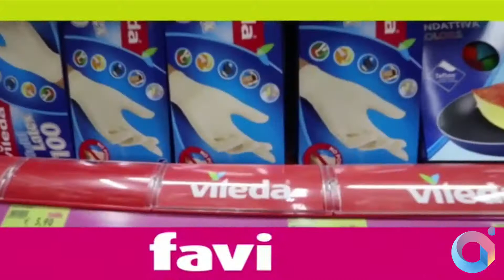ItalyRA - Faville (Bitonto)